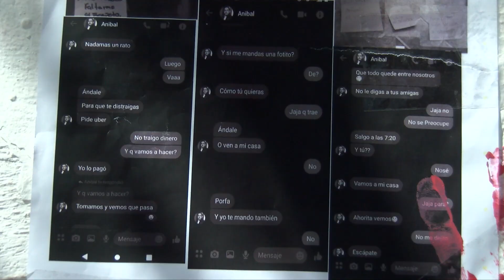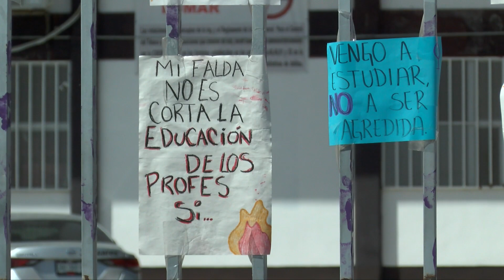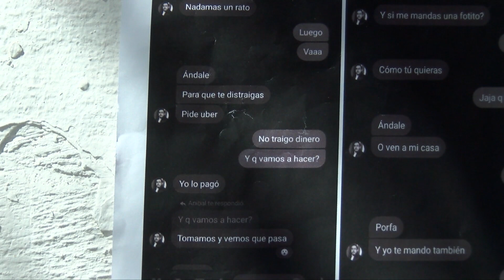Reubicarán docentes, en actividades administrativas